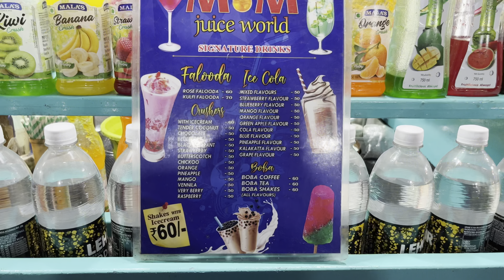Ice gola Making Thiruvanmiyur Beach Chennai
Ice gola making at Thiruvanmiyur Beach